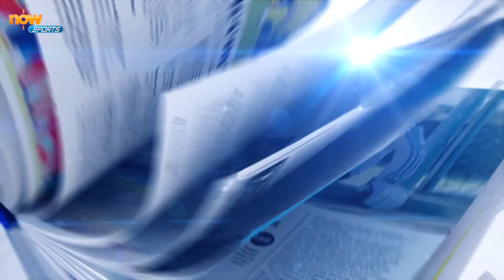《一體一FOLLOW》梁峻榮 歐鎧淳慶父親節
剛過去的父親節，一班香港運動員繼續努力訓練及比賽之餘，亦不忘慶祝父親節。周日贏得香港單車公路賽的梁峻榮，與妹妹梁愷樺（女子組殿軍），齊齊將獎盃送給現場來打氣的爸爸。而歐鎧淳就在社交平台，分享了一張歐爸爸為她遮風擋雨的相片，並大讚父親是萬能俠。